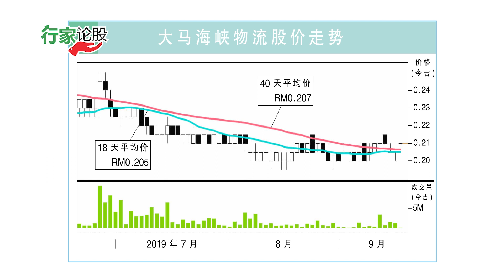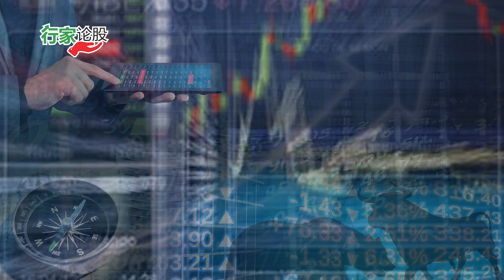大马海峡物流 3年财测大幅上调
大马海峡物流（STRAITS，0080，创业板）为了多元化或补强现有单一产品的风险，因而进军船只燃油（MFO）服务市场，这突破了原先公司业务，并已开始为经过马六甲海峡的货船提供服务。